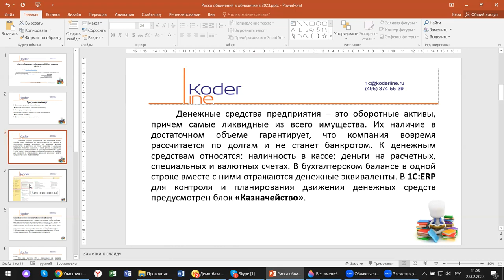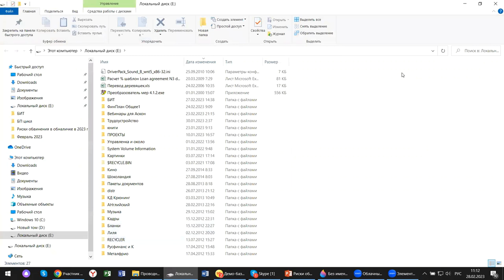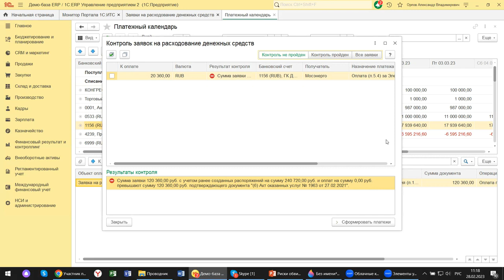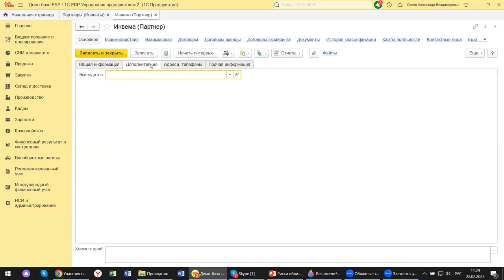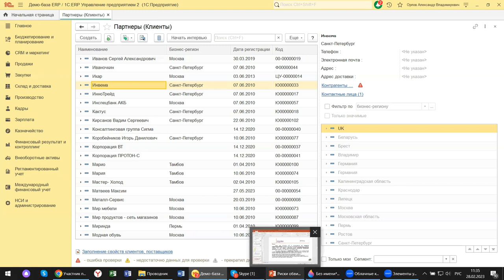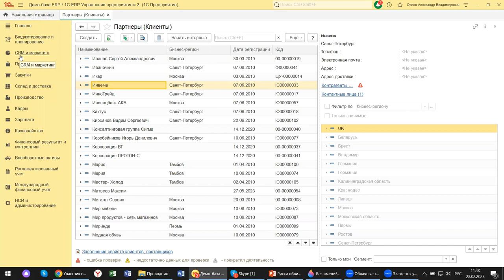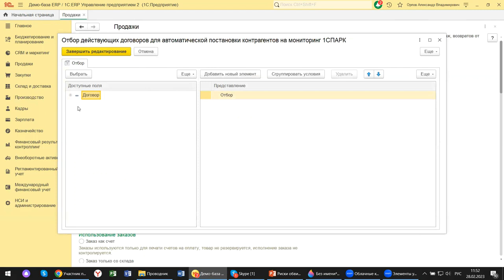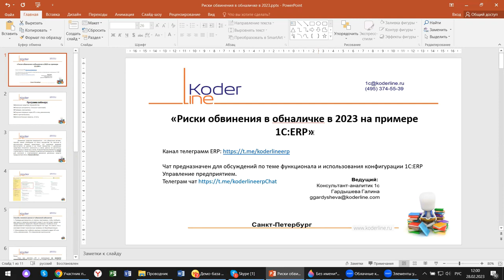Вебинар «Риски обвинения в обналичке в 2023 году на примере 1С:ERP»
Компания «Кодерлайн» провела вебинар «Риски обвинения в обналичке в 2023 году на примере 1С:ERP»

Описание
С началом 2023 года вопросов у бухгалтеров по закрытию года не уменьшилось несмотря на то, что большинство информационных ресурсов проводили семинары и вебинары на эти темы. Сегодня, когда предприятия возобновили работу после праздников, эти вопросы опять возникли. На примере 1С:ERP.

Программа
1.       Денежные средства. Казначейство;

2.       Опасные контрагенты. Списки от налоговой.;

3.       Разведка, маскировка;

4.       Опасные операции через ИП и спец. режимников;

5.       ФНС против бизнеса;

6.       Дополнительные сервисы, отчеты.